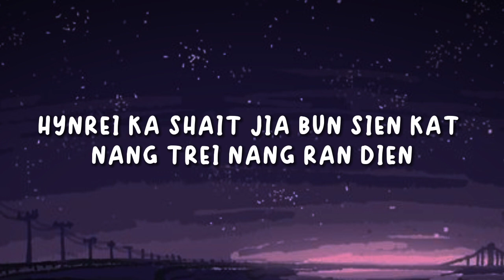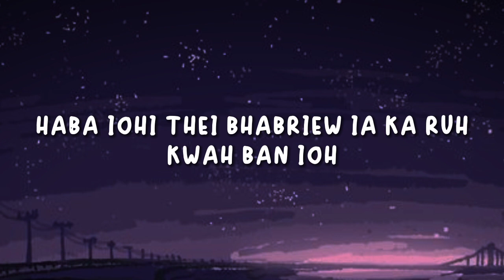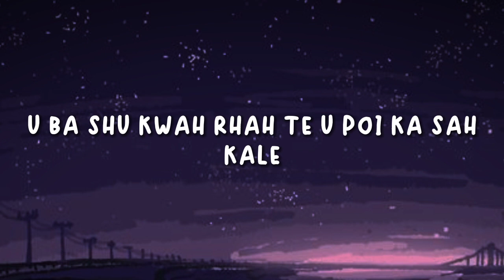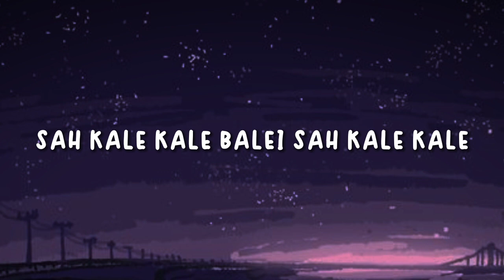Sah Kale (lyric) Khasi song || 𝙋𝙧𝙤𝙗𝙞𝙣𝙪𝙨 𝙨𝙖𝙣𝙜𝙧𝙞𝙖𝙣𝙜 || Support me 1k+ subscribers 🙏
𝙏𝙦 𝙛𝙤𝙧 𝙬𝙖𝙩𝙘𝙝𝙞𝙣𝙜 / 𝙡𝙚𝙨𝙩𝙚𝙣𝙞𝙣𝙜
     𝙘𝙤𝙢𝙢𝙚𝙣𝙩 𝙛𝙤𝙧 𝙣𝙚𝙬 𝙫𝙞𝙙𝙚𝙤
➡ 𝙎𝙞𝙣𝙜𝙚𝙧 : 𝙋𝙧𝙤𝙗𝙞𝙣𝙪𝙨 𝙎𝙖𝙣𝙜𝙧𝙞𝙖𝙣𝙜
➡ 𝙎𝙤𝙣𝙜 𝙘𝙤𝙢𝙥𝙤𝙨𝙚𝙙 : 𝙋𝙧𝙤𝙗𝙞𝙣𝙪𝙨 𝙎𝙖𝙣𝙜𝙧𝙞𝙖𝙣𝙜
➡ 𝙈𝙞𝙭𝙚𝙙 𝙖𝙣𝙙 𝙢𝙖𝙨𝙩𝙚𝙧 : 𝙀𝙧𝙞𝙘

➡ 𝘼𝙡𝙡 𝙢𝙖𝙩𝙚𝙧𝙞𝙖𝙡 𝙬𝙝𝙞𝙘𝙝 𝙪𝙨𝙚𝙙 𝙞𝙨 𝙗𝙚𝙡𝙤𝙣𝙜 𝙩𝙤
    𝙥𝙧𝙞𝙫𝙖𝙧𝙚 (𝙢𝙚) 𝙤𝙣𝙡𝙮